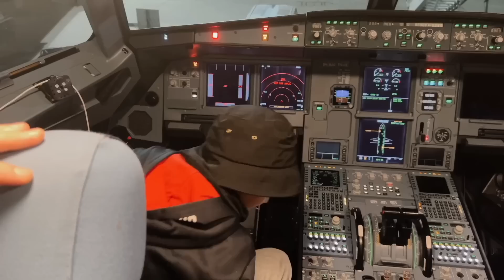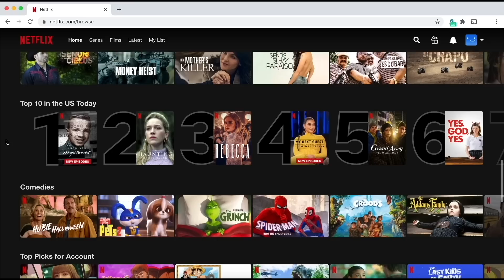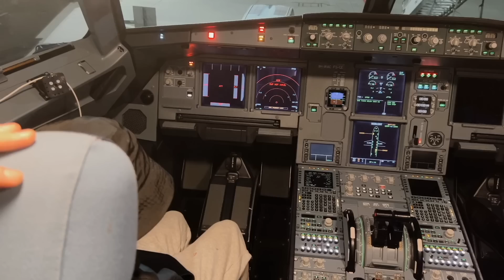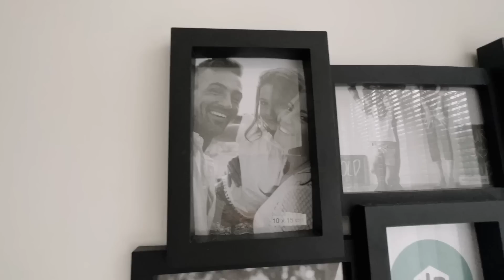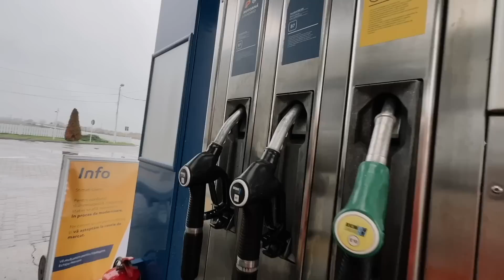Cu AUTORULOTA spre TENERIFE 🏝 | Am oprit în AUSTRIA în ALPI la zăpadă ❆❆❆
Intra pe linkul de mai jos si Introdu codul “VagabonzicuObiective” pentru primele 3 luni gratuite si 83% reducere la lunile urmatoare.

Conturile REVOLUT
RON: Virgil Florea
IBAN: LT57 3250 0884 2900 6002
EURO: Virgil Florea

Vă pupăm VAGABONZILOR! ❤️❤️❤️